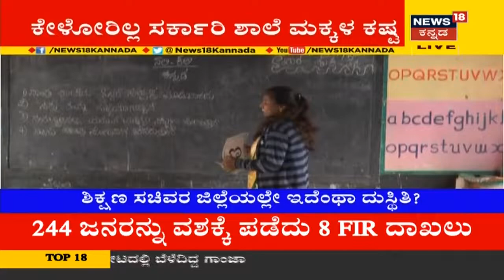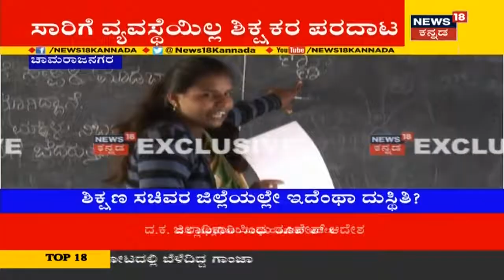Karavaliಗೂ ವ್ಯಾಪಿಸಿದ ಪೌರತ್ವದ ಕಿಚ್ಚು; ಕರ್ಫ್ಯೂ ನಡುವೆಯೂ ಪ್ರತಿಭಟನೆ,Police​ ಗುಂಡಿಗೆ ಎರಡು ಬಲಿ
ರಾಷ್ಟ್ರವ್ಯಾಪಿ ದೊಡ್ಡ ಮಟ್ಟದ ಕೋಲಾಹಲಕ್ಕೆ ಕಾರಣವಾಗಿರುವ ಪೌರತ್ವ ತಿದ್ದುಪಡಿ ಕಾಯ್ದೆಯ ಕಿಚ್ಚು ಗುರುವಾರದಿಂದ ರಾಜ್ಯದಲ್ಲೂ ತೀವ್ರ ಸ್ವರೂಪ ಪಡೆಯುತ್ತಿದೆ. ಕರಾವಳಿ ಭಾಗವಾದ ಮಂಗಳೂರಿನಲ್ಲಂತು ಪರಿಸ್ಥಿತಿ ಕೈಮೀರಿದ್ದು ಡಿಸೆಂಬರ್ 22ರ ವರೆಗೆ ಕರ್ಫ್ಯೂ ವಿಧಿಸಲಾಗಿದೆ. ಕರ್ಫ್ಯೂ ನಡುವೆಯೂ ಜನ ಬೀದಿಗಿಳಿದು ಹೋರಾಟ ಮಾಡಿದ ಪರಿಣಾಮ ಪೊಲೀಸರ ಗುಂಡಿಗೆ ಇಬ್ಬರು ಬಲಿಯಾಗಿದ್ದಾರೆ.